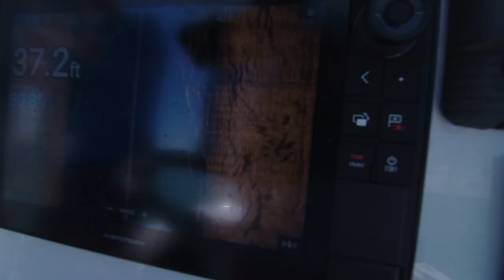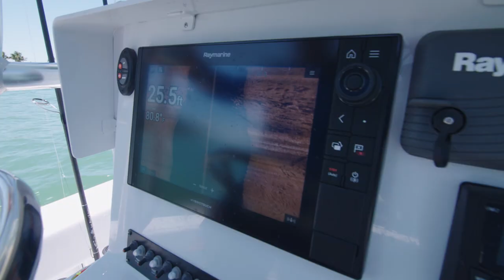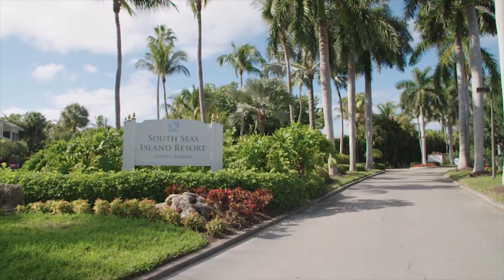Reel Animals S12:E12 "Silver Fish"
Capt. Mike Anderson has a banner day in southwest Florida catching tarpon and permit.

Welcome to the Reel Animals YouTube channel. If you have any fishing questions you'd like answered, leave them in the comments!